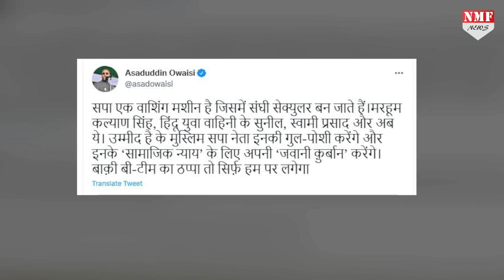UP चुनाव से पहले Owaisi ने सीएम Yogi और Akhilesh को लेकर दिया बड़ा बयान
उत्तर प्रदेश चुनाव में हैदराबाद के सांसद असदुद्दीन ओवैसी  लगातार अपनी पार्टी के जनाधार को बढ़ाने के लिए जीतोड़ मेहनत कर रहे है। ऐसे में अब ओवैसी ने एक चैनल को दिए इंटरव्यू में एक तीर से निशाना साधते हुए सूबे के मुख्यमंत्री योगी आदित्यनाथ और सपा अध्यक्ष अखिलेश यादव को आड़े हाथों लिया है। ओवैसी ने कहा कि ये दोनों एक ही सिक्के के दो पहलू है।

Producer- Sourabh